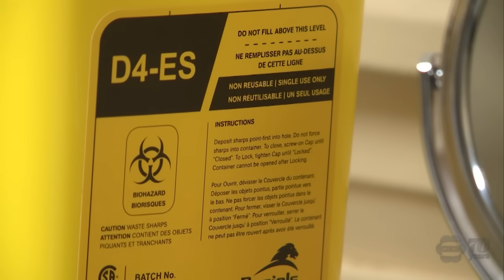‘The federal government is the biggest drug dealer in the entire country:’ Doug Ford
Ontario Premier Doug Ford doubled-down on his decision to slash safe injection sites across the province.

During a news conference on Tuesday, Ford referred to the Trudeau government as “the biggest drug dealer in the entire country,” and called the safe injection program the “worst thing that can happen to a community.”

Ford was initially set to make an announcement about an investment for Ontario’s shipyards, but delivered the remarks after concerns were raised about his government’s announcement yesterday to close several safe injection sites across the province.

He says safe injection sites are not the answer to homelessness, addiction, and mental health issues.

“I’ve been getting endless phone calls about needles being in the parks, needles being by the schools and by the daycare,” Ford said. “That’s unacceptable.”

Hamilton Mayor Andrea Horwath says she understands the province’s approach of closing safe injection sites that are too close to schools and childcare centres and says she hopes the new model will fill in the blank.

“The success of that model is going to be determined by how robust the funding is going to be,” she said.